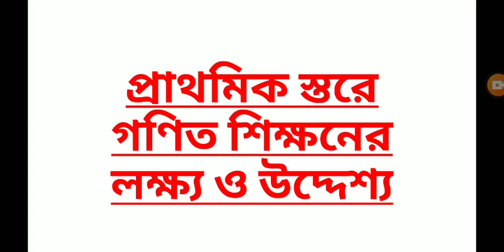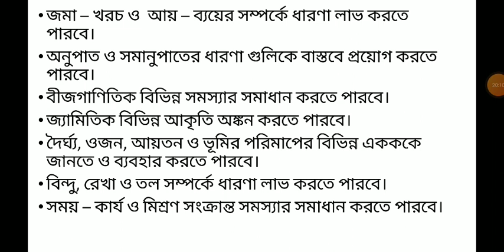WBTET/CTET PRIMARY/UPPER PRIMARY MATHS PEDAGOGY প্রাথমিক স্তরে গণিত শিক্ষণের লক্ষ্য ও উদ্দেশ্য সমূহ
wbtet ctet Aims & Objectives of Mathematics in Elementary Level
In this video I have discussed about Maths Pedagogy topic প্রাথমিক স্তরে গণিত শিক্ষণের লক্ষ্য ও উদ্দেশ্য সমূহ